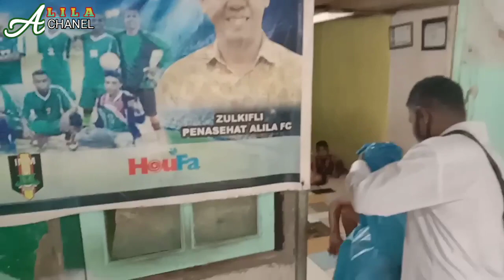Alila Chanel Bagi-Bagi Tajil Buka Puasa Kepada masyarakat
Jangan lupa dukung Terus chanel kami agar kami tambah semangat untuk berbagi.dan bagi yang belum dapat kami mohon maaf Insya Allah kalau ada rezeki kami akan berbagi lagi.